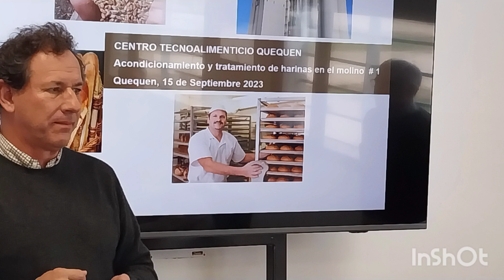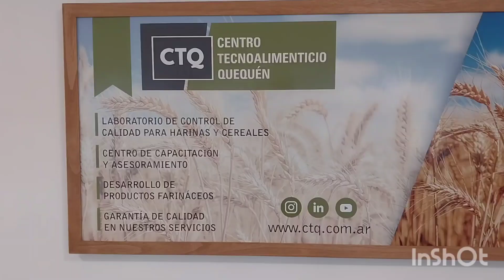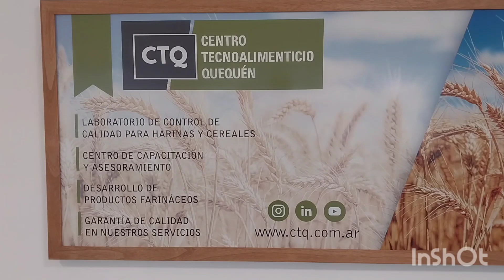NDUSTRIA MOLINERA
Este viernes tuvo continuidad en Quequén un seminario iniciado en Chile. Tuvo lugar en el flamante Centro Tecoalimenticio Quequén. Habla el responsable del lugar, ingeniero Juan Alberto Martinez